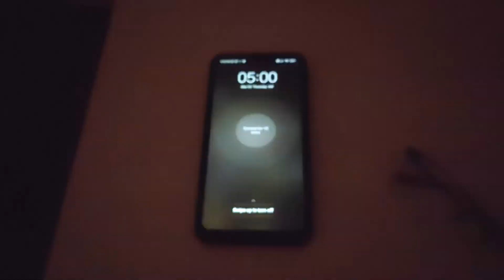How to Get Out of Your Comfort Zone? by Kanishka Gupta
Firstly answered, what is comfort zone. Is there really any need for you to get out of your comfort zone? Then shared the way to get out of comfort zone.

About the channel :

Youtube channel for Self-Improvement

We often want to adopt good habits and quit some unwanted ones but often fail to do so. How about taking the 30-day challenge and 48 hours challenge and then experiencing the change within us. I Kanishka Gupta promise to share my experience after completing the challenges, giving you insights to approach your goal.

We also find answers to the questions related to life in Know Yourself series.

A  motivational story is also been shared that can be life-changing for you.